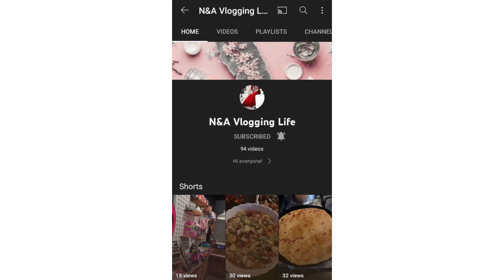My birthday Vlog|| Surprise Birthday Gifts|| Beautiful morning||No Celebration